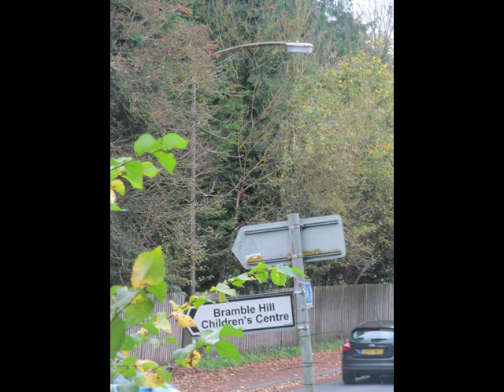Concrete Lamp Posts - Hertfordshire 2